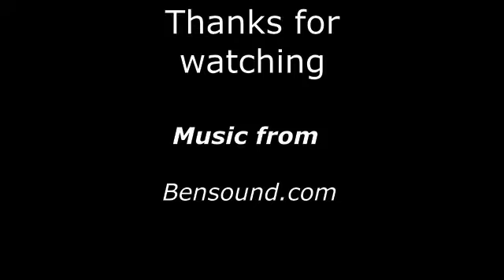SKUNKS OF THE NIGHT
Late Friday night  July 22 to early morning Saturday July 23 2016 , a bunch of skunks decided to hang out in my backyard.
Sunny, Happy Rock, Acoustic Breeze